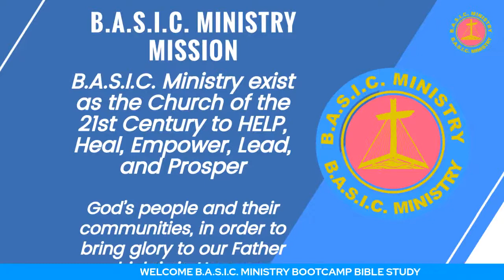Boot Camp Bible Study